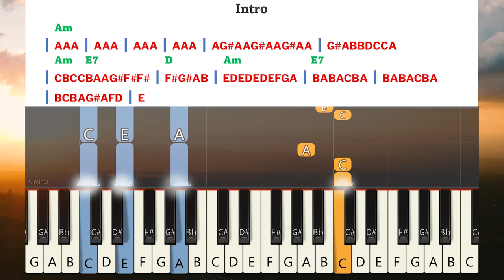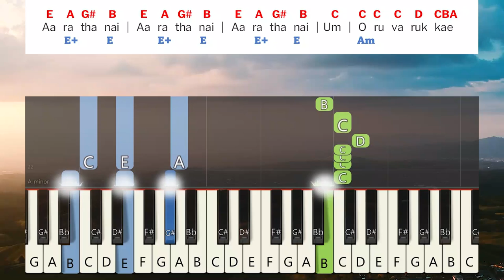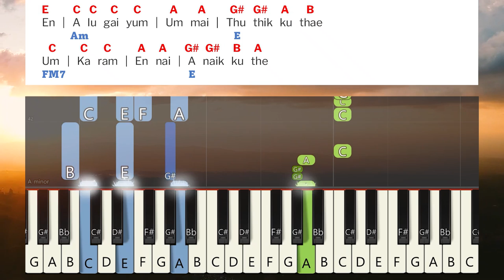EN ITHAYAM THUDIKA Keyboard Notes | என் இதயம் துடிக்க மறந்தால் | AARON BALA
என் இதயம் துடிக்க மறந்தால் EN ITHAYAM THUDIKA | AARON BALA | D.ANAND ALWIN | NEW CHIRISTIAN SONG 2024#tamilchristiansongs